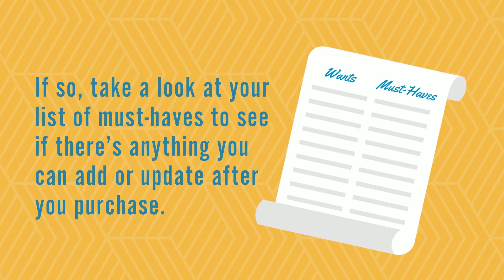Create Your Perfect Home by Perfecting It After You Purchase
To show buyers they can have the home they want without waiting for the perfect home to come onto the market.